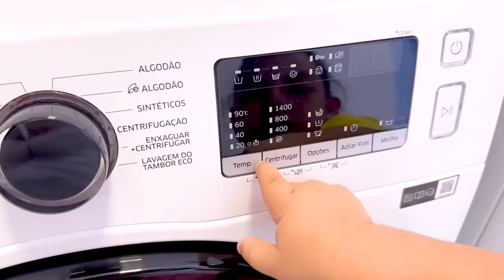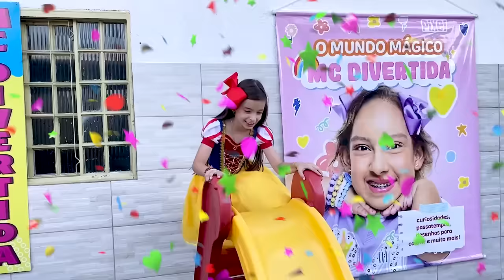Maria Clara e Jessica brigam pela mesma SLIME de BRINQUEDO - MC Divertida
Maria Clara e Jessica brigam pela mesma slime de brinquedo, mas mamãe ensina uma importante lição para elas, que aprendem que brincar juntas é muito melhor.

      ✳ Instagram: @mcdivertida | @tioclausner | @thefamilyshowofc
      ❤ Facebook: @mcdivertida | @familiamcdivertidagames| @thefamilyshowofc